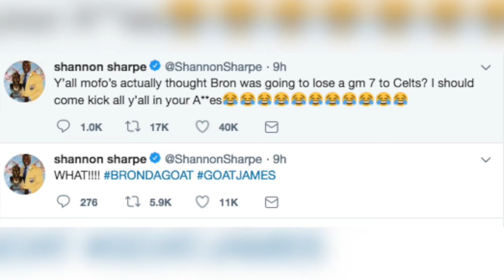Shannon Sharpe Reacts To Lebron James & Cleveland Cavaliers Defeating The Boston Celtics In Game 7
HERE IS TALIAFERRO'S REACTION TO Shannon Sharpe Reacts To Lebron James & Cleveland Cavaliers Defeating The Boston Celtics In Game 7